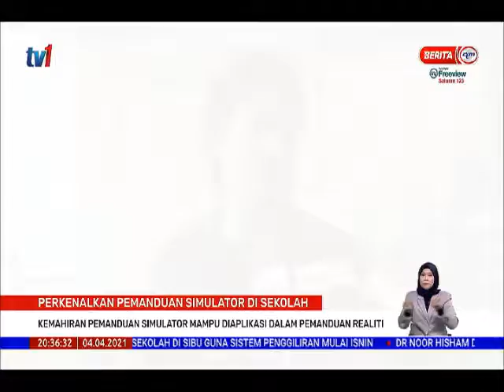4 APR 2021-BERITA PERDANA-PERKENALKAN PEMANDUAN SIMULATOR DI SEKOLAH